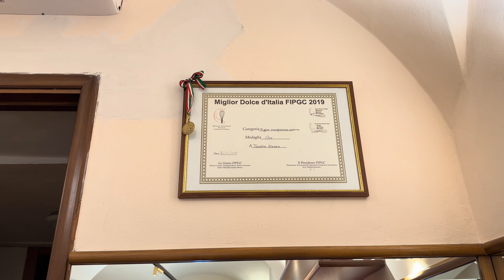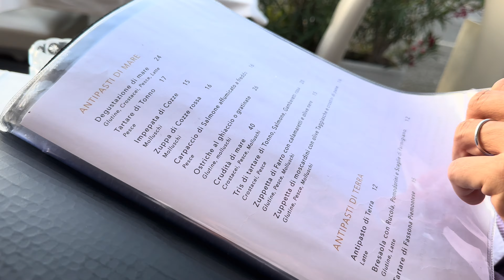ВЛОГ : Море | Семейный отдых,отпуск | Дочка |Замок | Сильный ветер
Италия,море ,семейный отдых ,замок ,ясельный ветер с погодой не повезло